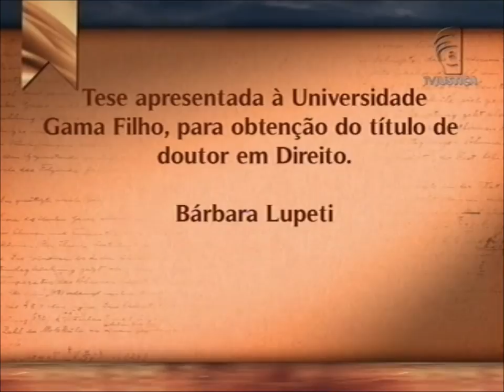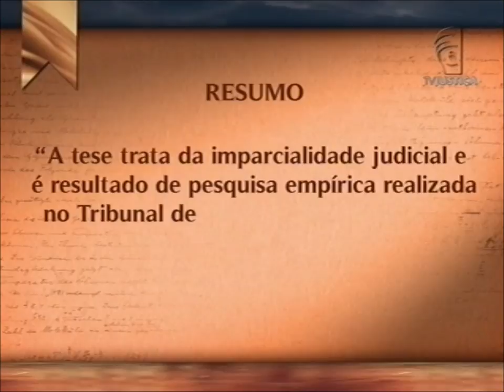Academia - Paradoxos e Ambiguidades da Imparcialidade Judicial (13/10/13)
O programa Academia apresenta nesta semana o trabalho de Bárbara Lupetti: Entre "Quereres" e "Poderes": Paradoxos e Ambiguidades da Imparcialidade Judicial. Ele foi apresentado à Universidade Gama Filho (UGF) para obtenção do título de doutor em Direito. Leia a íntegra da sinopse